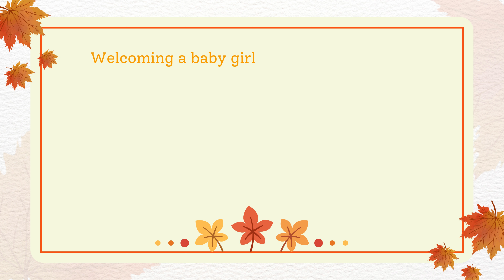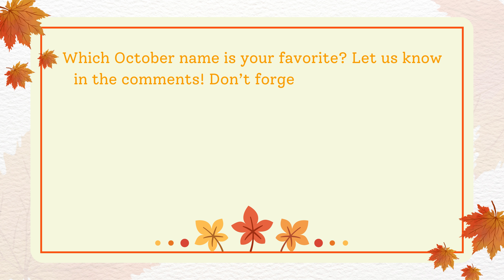20 Unique October Baby Girl Names Inspiration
Looking for the perfect name for your October baby girl? 🍂✨ Check out these 20 unique and beautiful names inspired by the magic of fall! 🍁